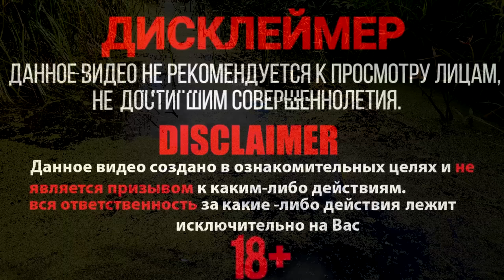🔥 БОЛЬШАЯ ПЕТАРДА ACHTUNG ПОД ВОДОЙ💦ВЗРЫВАЕМ МОЩНЫЕ ПЕТАРДЫ В ВОДЕ💣МОЯ ПИРОТЕХНИКА🔴ПЕТАРДЫ vs БОЛОТО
• Реклама в начале ролика 3000 руб.
• Реклама в конце ролика 2500 руб.
• Рекламная ссылка в описании 1000 рублей